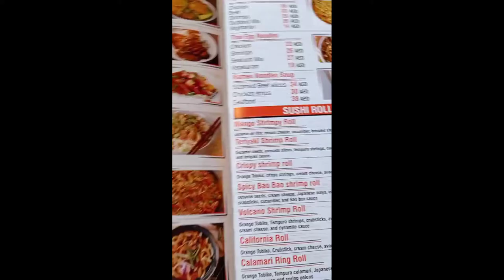GIANT LAMP FOUND IN UAE